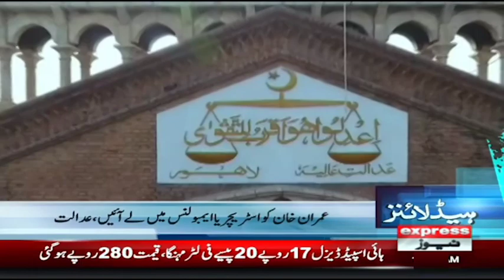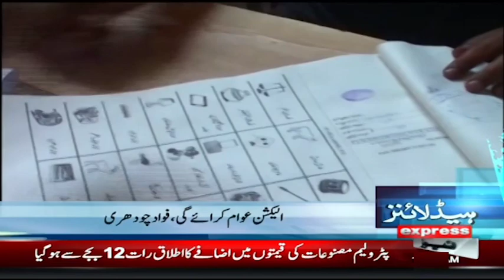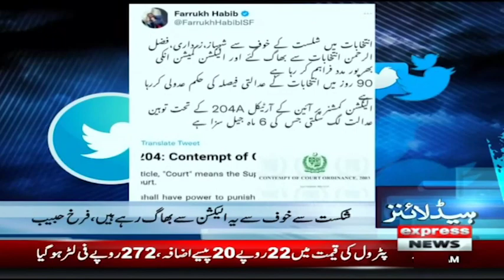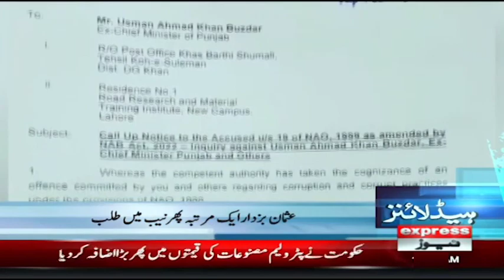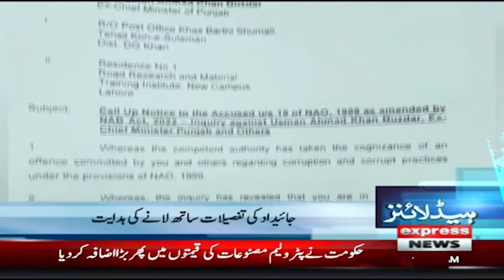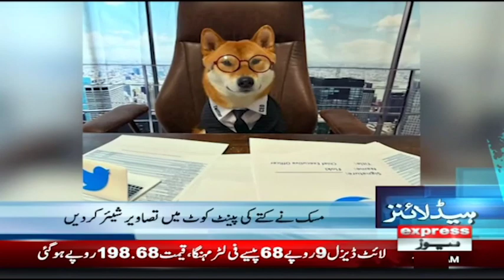The rulers are ready to break the constitution, Asad Umar - News Headlines 03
The rulers are ready to break the constitution, Asad Umar - News Headlines 03 AM | Express News | 16 February 2023